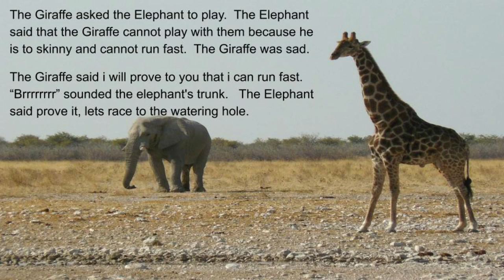Fable by JAIMEE